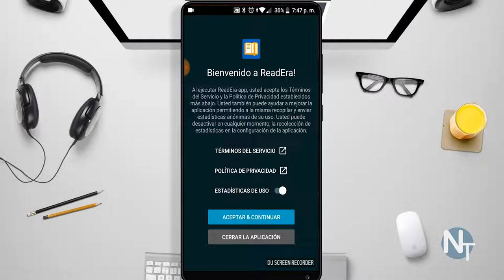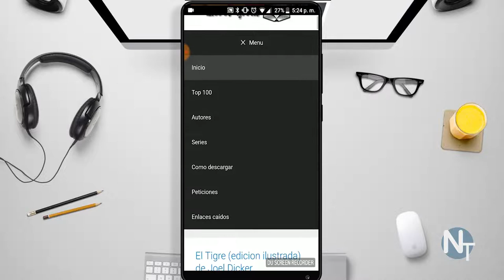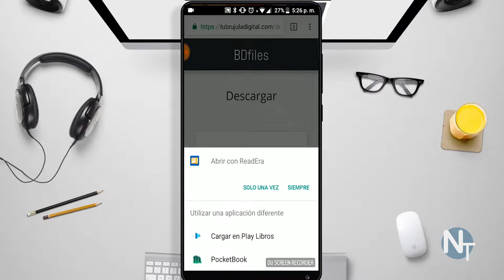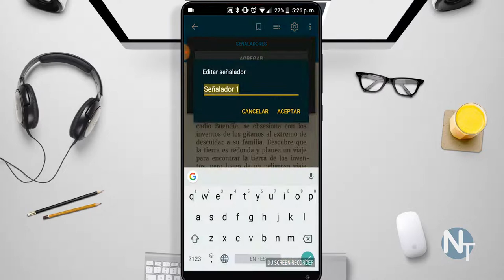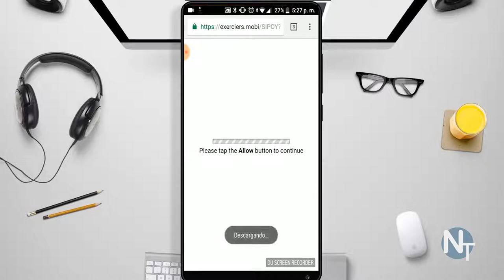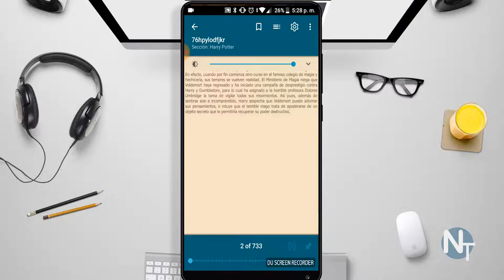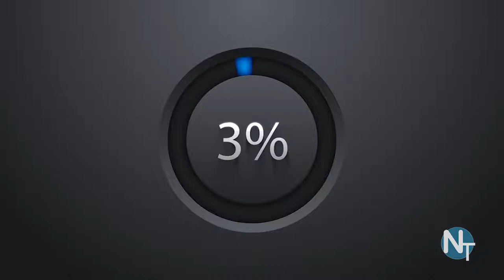DESCARGAR LIBROS GRATIS PARA ANDROID JULIO 2018 (ACTUALIZADO)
Que tal amigos de NomanaTech,  hoy les traigo la segunda parte de la APP para descargar libros en formato EPUB y PDF , espero les guste!

Enlaces y cupones a las mejores ofertas de tecnología en línea .